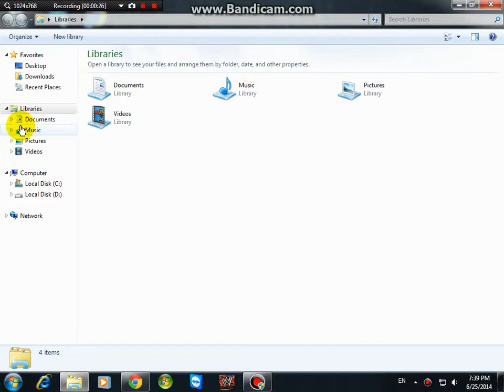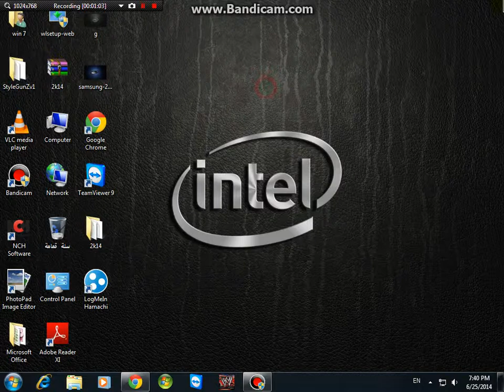وضع صورة على خلفية الشاشة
By:Gorege Khlief
المهام:-
1)وضع الصورة على لوح المهام
2) كبس على الفارة الكبسة اليمينية
3) الضغط على كلمة Set up .
4) تضع الصورة